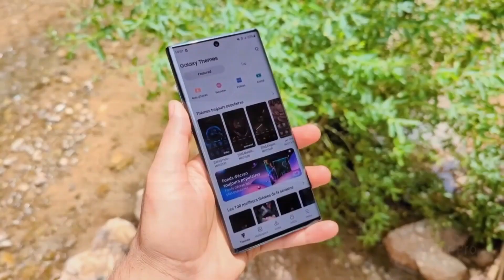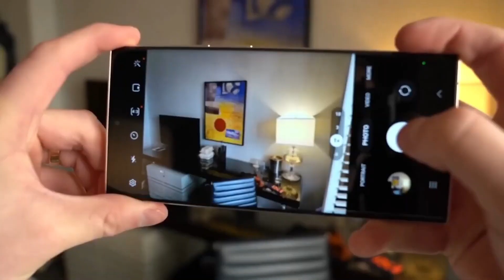Samsung Galaxy S24 Ultra: Should You Wait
The Samsung Galaxy S24 Ultra embodies 'The Ultimate Revelation' in the world of smartphones. Featuring a groundbreaking design and unparalleled technology, this device is a testament to innovation. With its futuristic aesthetics, superior performance, and advanced features, the S24 Ultra is designed to cater to the needs of tech-savvy users who crave the best in technology."

SamsungS24UltraRevelation
FuturisticSmartphone,
TechInnovation,
AdvancedMobileTech,
UltimateSmartphoneExperience,
HighTechGadget,
StateOfTheArtPhone,,
CuttingEdgeDesign,
SmartphoneRevolution,
TechnologyPinnacle,

Revolutionary Smartphone Technology
Samsung Galaxy S24 Ultra Review
Top Futuristic Smartphones 2024
Advanced Mobile Technology
Best High-End Smartphones
Samsung Galaxy Innovation
Next-Gen Smartphone Features
Leading Edge Mobile Devices
High-Performance Smartphones
Tech Enthusiast's Choice